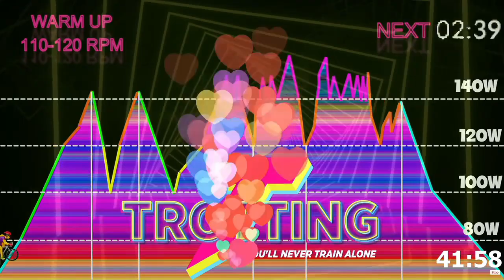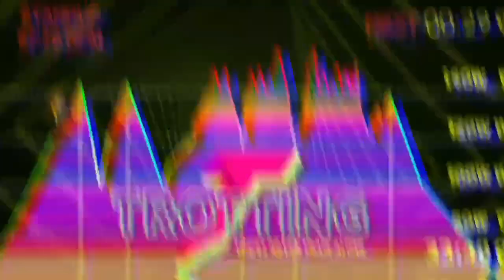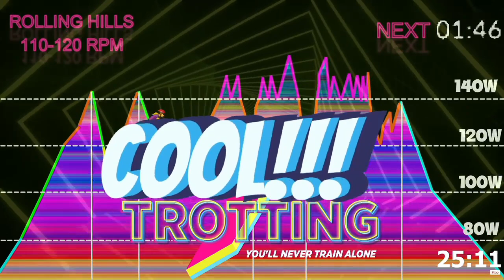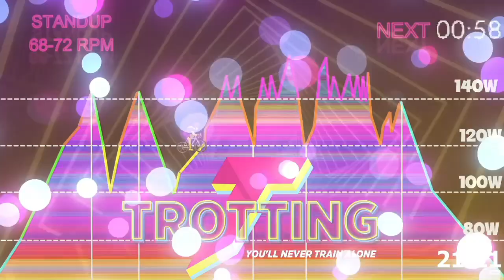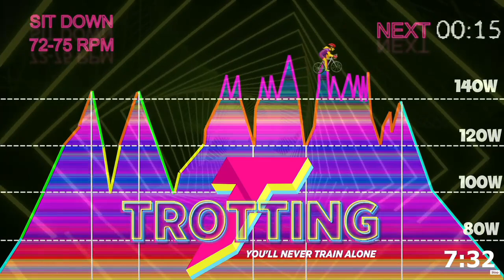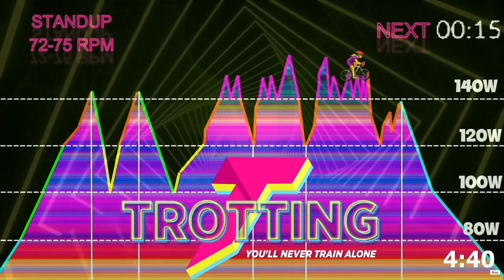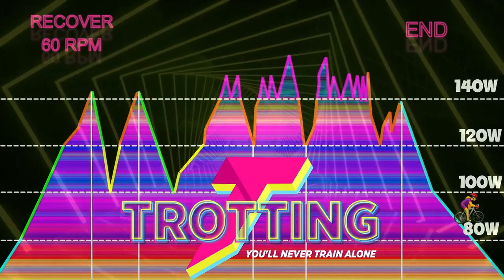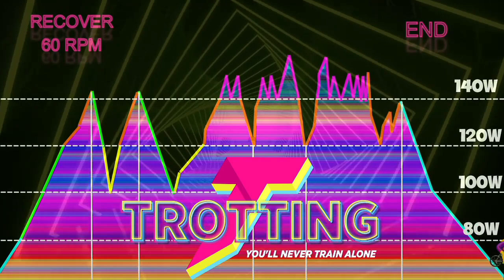FREE 40 Minute Spinning Class | Specifically designed to Highlight your gluts and legs🦿🍑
What's up team, how are you? Welcome to this class of 6 mountains with their respective sawtooth, are you ready to take your body to the next level? Are you ready for this? Lets go! Play the game and Rock your ride!

🛑⚠️Discover the BEST 🔥INDOOR CYCLE 🔥Classes in the WORLD 🌍designed by TROTTING® 👊 WITHOUT CUTS OR ADVERTISING

00:00 Warmup
10:08 Part 1
14:57 Part 2
26:27 Part 3
33:17 Part 4
44:14 Recover